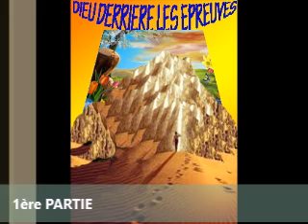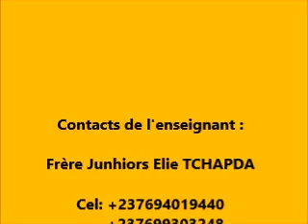DIEU DERRIÈRE LES ÉPREUVES 1ère Partie